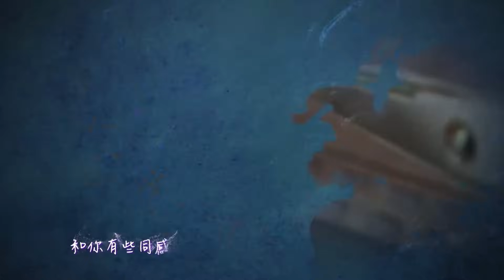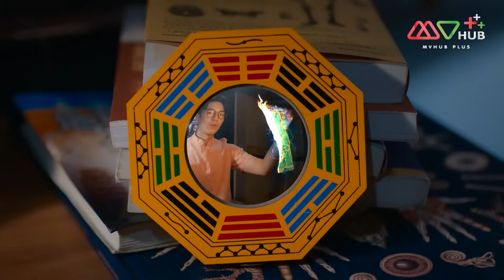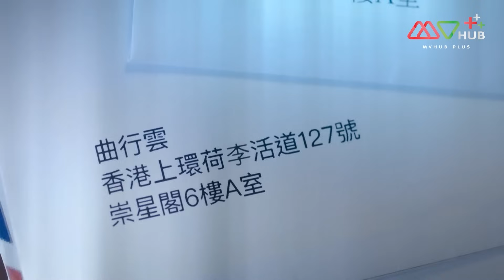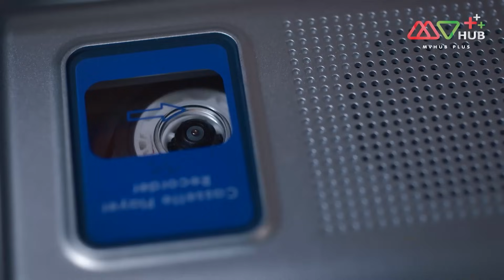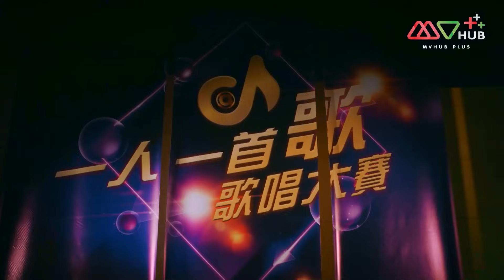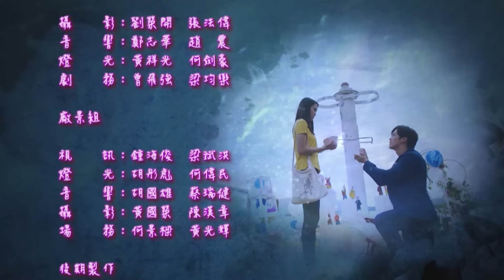ภูตรักเพลงงิ้ว (UNCHAIND MEDLEY ) [ พากย์ไทย ] EP.20 ตอนจบ| TVB Love Series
ปี 2023 | 20 Episode | คอมเมดี้ เหนือธรรมชาติ
“ติงอีจุน” นักดนตรีหนุ่มที่มักจะถูกฝันร้ายตามหลอกหลอนอยู่เสมอ หลังจากเขามีเรื่องอื้อฉาวเกี่ยวกับการลอกเลียนแบบเพลง ติงอีจุนจึงตัดสินใจย้ายไปอยู่ในหมู่บ้านเล็กๆ ระหว่างนั้นติงอีจุนได้พบกับกระเป๋าเดินทางเก่าใบหนึ่งจึงเปิดออกมา ทำให้วิญญาณของ “หยินเลี่ยวฟาง” หลุดออกมา หยินเลี่ยวฟางเคยเป็นนักร้องโอเปร่าในช่วงทศวรรษ 1990 วิญญาณของหยินเลี่ยวฟางสูญเสียความทรงจำตอนมีชีวิตไปเกือบทั้งหมดสิ่งที่เดียวที่เธอจำได้ คือ คนรักของเธอที่ชื่อ “ชีซิงหยิน” เธอจึงต้องการตามหาเขาให้เจอ โดยมีติงอีจุนคอยช่วยเหลือและนั่นคือจุดเริ่มต้นของความรักระหว่างชายหนุ่มและผีสาว
นักแสดงนำ:จางเจิ้งหล่าง, กงเจียซิน, เจียงซินเยี่ยน, หลี่เฉิงชาง, หลิวหยิ่งช่วน